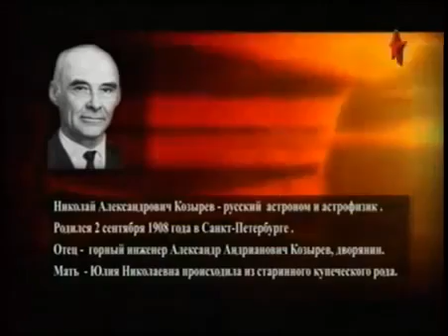Что такое "время" по Козыреву [What is "time" according to Kozyrev]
Анализируя излучения Солнца и других звезд, Козыреву надо было принять во внимание и аналогичное этим, по сути, антигравитационным излучениям также антигравитационное проникновение в открытый космос, соответственно, с Земли и других планет водорода и гелия. И всех их в совокупности он, однозначно, смог описать с использование обычного представления о времени, как, в частности, описывается и процесс падения более массивные космических тел на звезды и планеты под воздействием гравитации, являющейся разновидностью обычных реактивных взаимодействий.